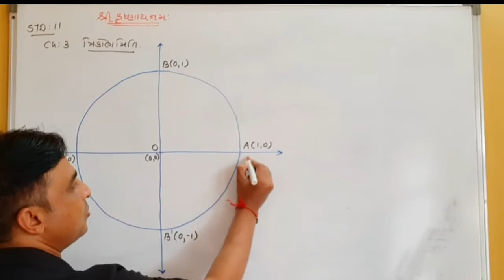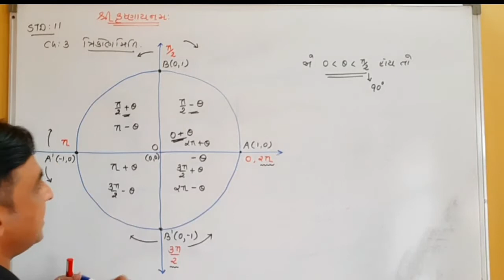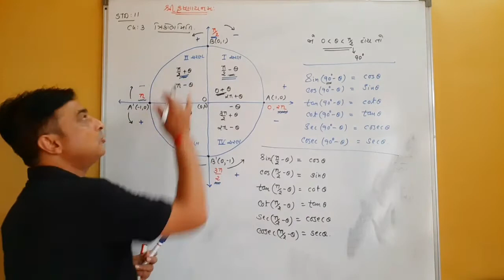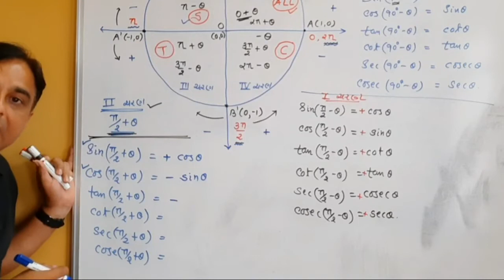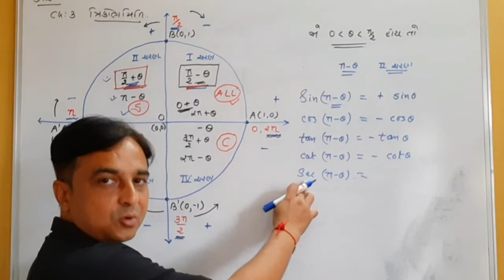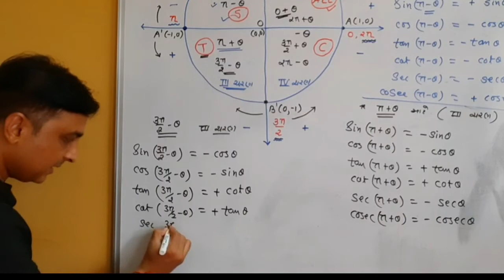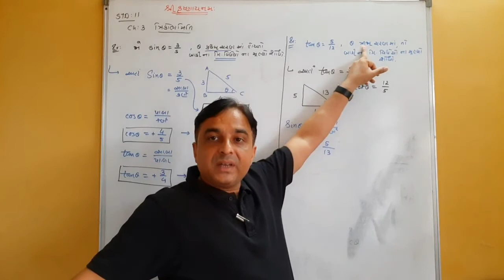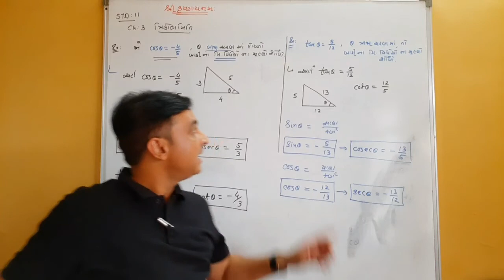Trigonometry II Ch 3 II LEC 5 II by Dr. Paresh Patel